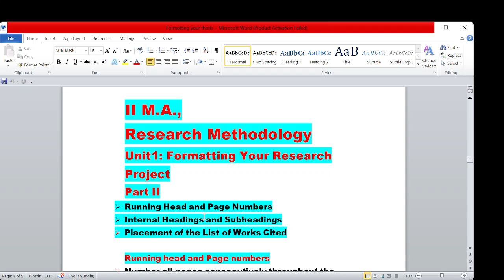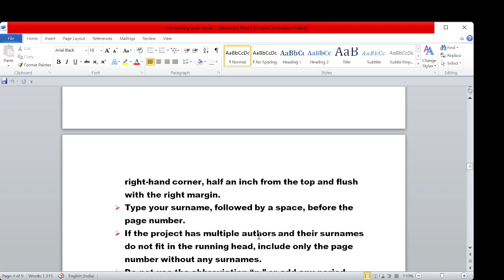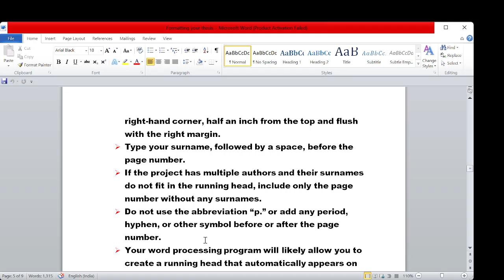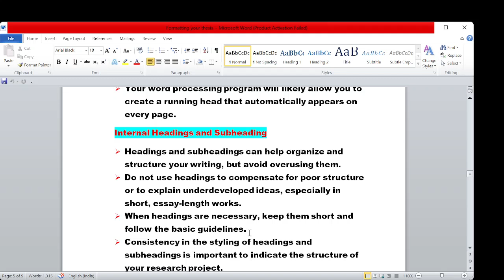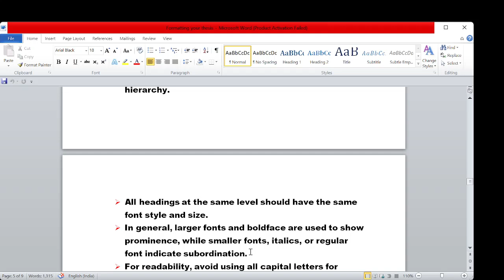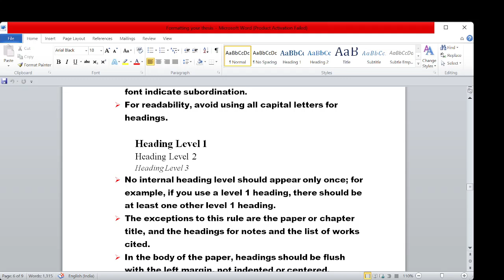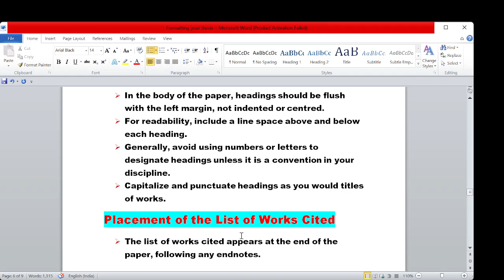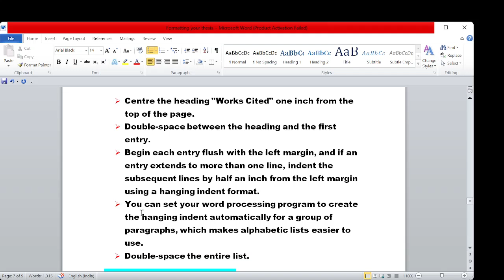Formatting Research| Running Head and Page Numbers, Internal Headings and Subheadings| தமிழில்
Research Methodology| Formatting Research| Running Head and Page Numbers, Internal Headings and Subheadings| Placement of the List of Works Cited |தமிழில்